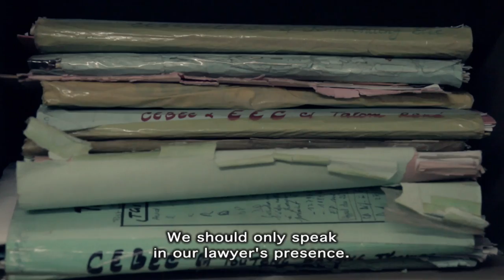Pascaline, lesbian, she is pursued by the police in Cameroon.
Pascaline, 26, lesbian, she hides in a rural village in Cameroon with her two daughters. She was rejected by her own family as she is considered a witch, sick person. On 9 February 2011, accused by police to be the lesbian couple of Esther. His case is currently at the Appeal Court of the Southern Region.

To learn more about the situation of homosexuals and lesbians in Cameroon

"Homosexuals in Cameroon: just people like you and me" is  a PAEMH production. PAEMH is a project to assist gay minorities in Cameroon funded by the European Union with the aid of Pol, Esther, Carlos, Nouchine, Nicolás, Jose, Arnaud y Manuel.